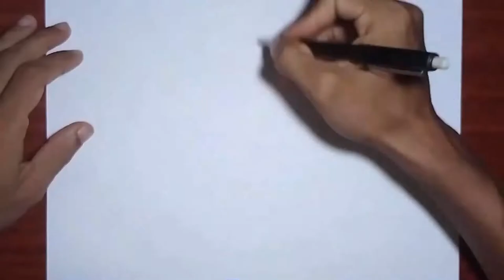👩🏻‍🦰 Dibujando a Viuda Negra | Drawing Black Widow🕷️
Hola dibujantes de comics!!!

El día de hoy  continuamos  con el draw hero challenge...

En que consiste este desafío???

Cada día del mes junio dibujaremos un súper héroe al estilo cartoon, particularmente te mostrare como realizare esta dinámica con mi propio estilo

Hoy es el QUINTO día y dibujaremos a BLACK WIDOW

COMPARTE TU TAMBIEN TUS DIBUJOS EN FACEBOOK!!!
Sube tu imagen a la página Cartoon Live con el hashtag